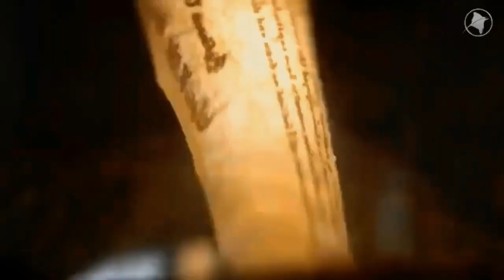The Maldives in 5 minutes! Why come here? Maldives Relaxing...Мальдивы за 5 минут! Зачем сюда ехать?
The Maldives in 5 minutes! Why come here? The bestvacation, Paradise on earth...Maldives-love forever! MaldivesRelaxing The Maldives is one of the most exotic places on earth. Your vacation starts with a trip by seaplane or speedboat from male to one of the Islands of the archipelago. You will see unusual houses on water stilts, a warm ocean a few meters from the room and a stunningly rich underwater world.
Divers from all over the world go to the Maldives to see with their own eyes the legendary reefs and unusual inhabitants of the Indian ocean, which are not found anywhere else.
Newlyweds and lovers come here for romantic and memorable days in their lives. Here everyone is waiting for beautiful weather and a full, high-quality rest.
Relaxing and Beautiful Colors of Nature - Enjoy the peaceful nature views in beautiful. Beautiful, relaxing & soothing music that can be used as sleep music, study music, yoga music, spa music, massage music, meditation music and also helps relax & fall asleep very fast! ▼ See More! s nature video and high-quality sound, can be used to create a peaceful and revitalizing atmosphere in your home or place of work and to help with relaxation, meditation, yoga, study, sleep, stress relief, working, reading, etc. Music for relaxation, sleep, meditation, yoga, study, sit back, relax and enjoy.

All rights to the published materials: music, photos, videos belong to their owners
and are taken from open sources on the Internet.
If  you are the author and the distribution infringes on your copyright,
I am grateful to the authors for the opportunity to use them in their work.

 Мальдивы за 5 минут! Зачем сюда ехать? Лучшее место отдыха, рай на земле...Мальдивы-любовь навсегда! Мальдивы - одно из самых экзотических мест на земле. Ваш отпуск начинается с поездки на гидросамолете или скоростном катере из Мале на один из островов архипелага. Вы увидите необычные дома на водных сваях, теплый океан в нескольких метрах от комнаты и потрясающе богатый подводный мир.
Дайверы со всего мира едут на Мальдивы, чтобы своими глазами увидеть легендарные рифы и необычных обитателей Индийского океана, которых больше нигде не встретишь.
Молодожены и влюбленные приезжают сюда на романтические и незабываемые дни в своей жизни. Здесь всех ждет прекрасная погода и полноценный, качественный отдых.

и взяты из открытых источников сети Интернет.
Я благодарна авторам за возможность их использования в своей работе.

I will be doubly grateful if you click on the bell so that you don't miss the next video.
       I wish you good luck in business, good mood and, of course, a pleasant stay!
               Sincerely, LADA.